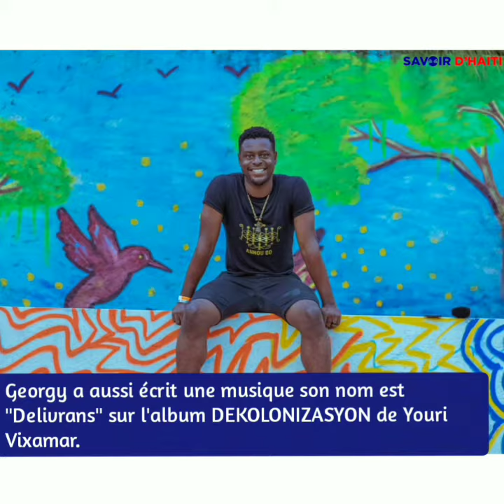Courte biographie de Georgy LUNDY.